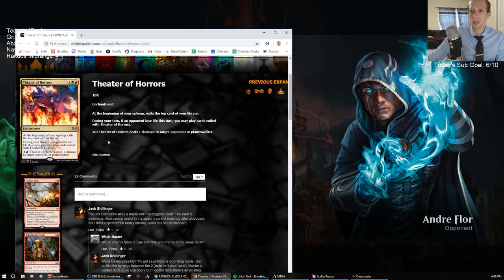Abzan Explore! 1/10/19 Todd Stevens Stream Replay MTG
Standard Abzan Explore Broadcasted Live on Twitch by Todd Stevens on 1/10/19